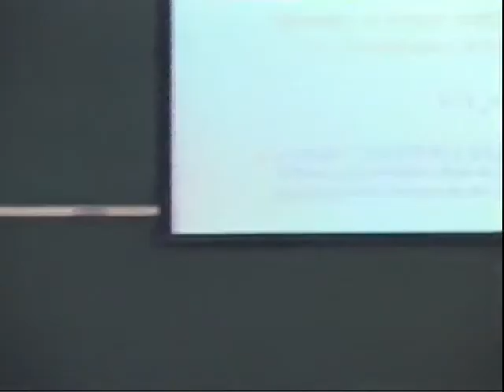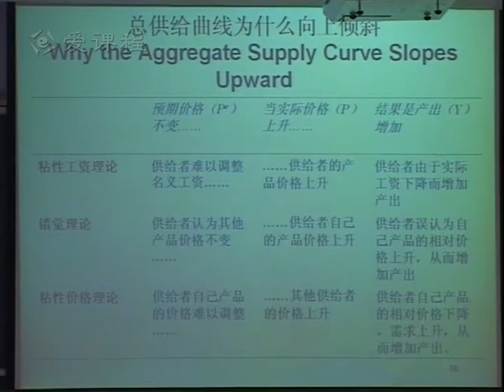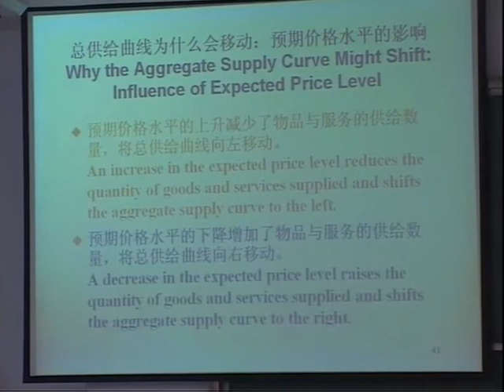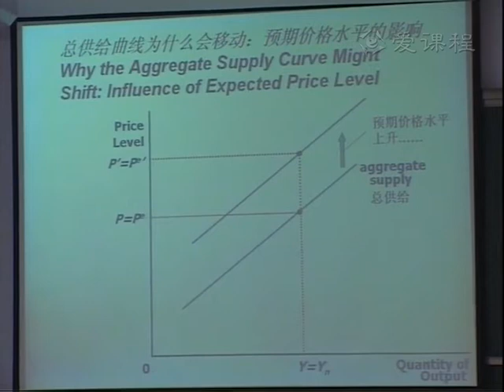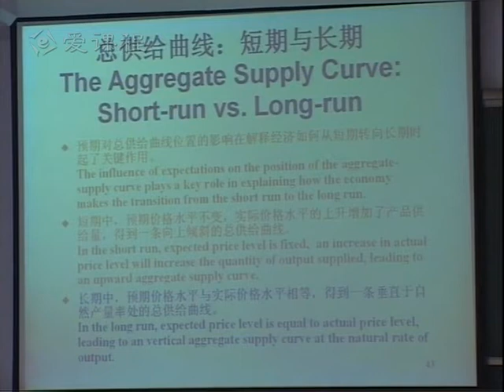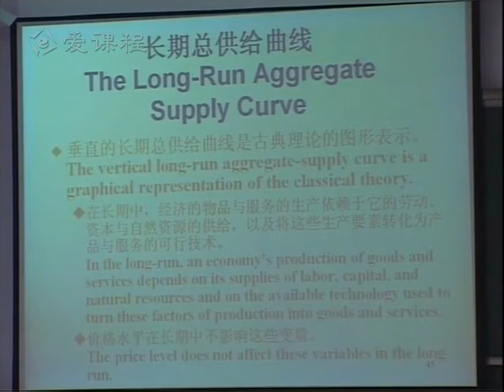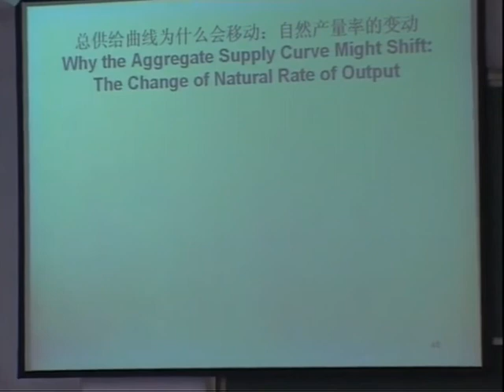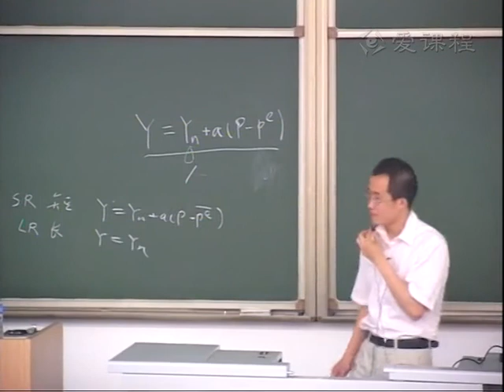经济学原理 清华大学 71 73 教学录像 总需求与总供给3